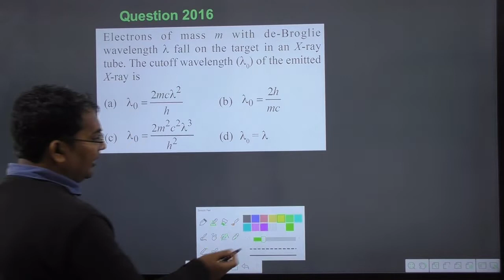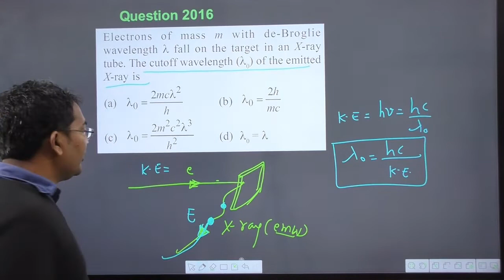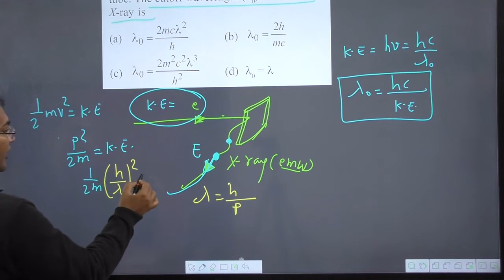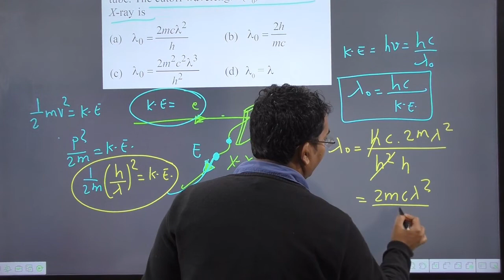electrons of mass m with de Broglie wavelength lambda fall on the target in an x-ray tube .The